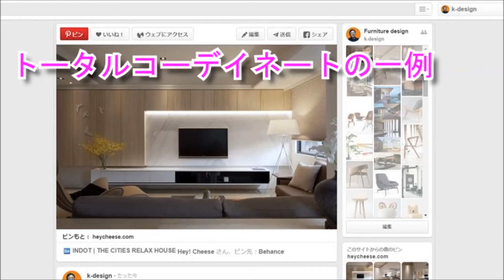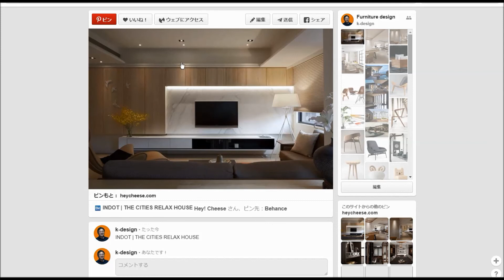トータルコーデイネートの一例 【家具、キッチン研究】 →[注目]フロート式TVボード【全国販売】